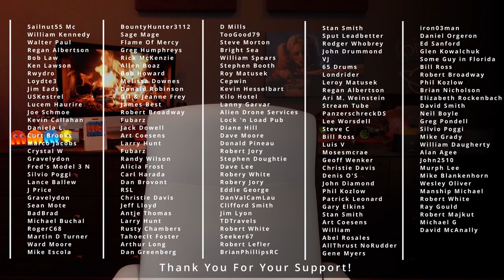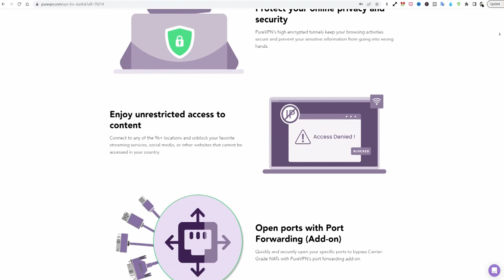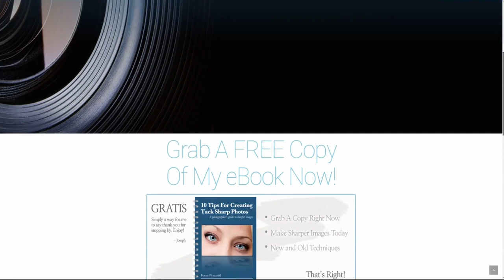Apple Class Action Lawsuit For Bricking Your Device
Today we showcase perhaps one most egregious examples of how Apple is and has been for many years forcing customers to upgrade their hardware.

An  Apple class action lawsuit for bricking devices via software or lack thereof may be right around the corner. Like Adobe of last week, Apple has been caught red-handed trying to force customers to purchase new iOS or iPadOS devices just to use their AppleTV.

I would love your thoughts!

I hope you find this helpful or at least entertaining.

BTW: This is the VPN service that I use. If you're interested in securing your family or business data while being more anonymous while on the web, check out this service, and don't forget to include a "Static-IP" and "Port Forwarding" to your order. Cheaper than a Starbucks latte a month!

[ Channel Membership ]